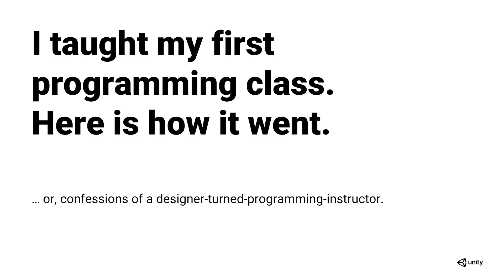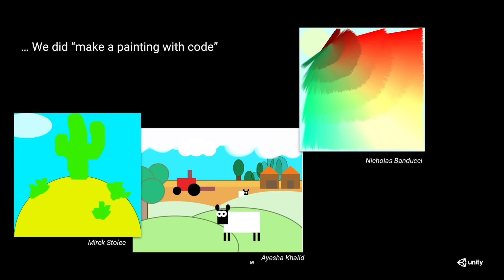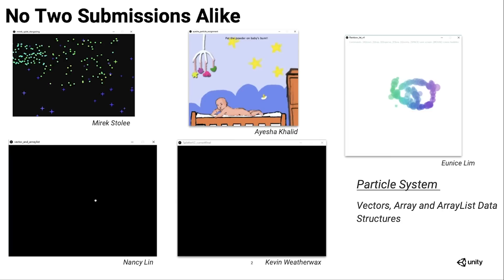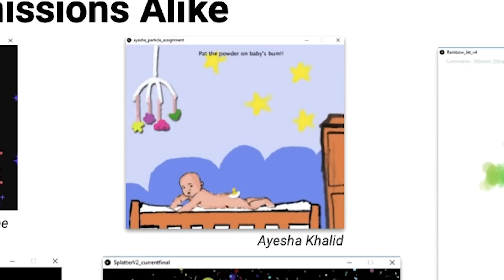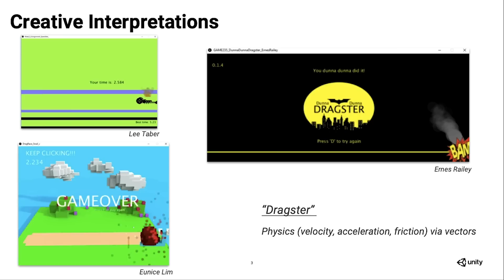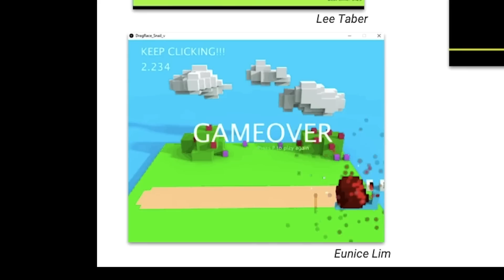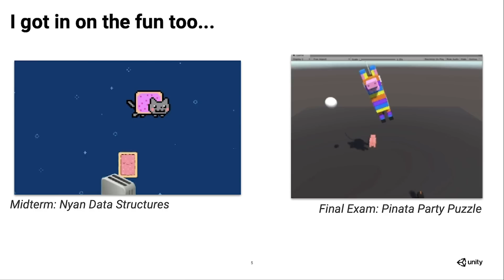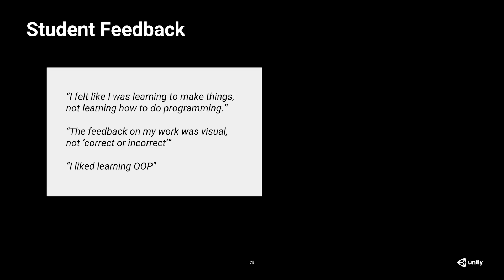GDC 2019 - Unity Educator Breakfast: Confessions Of A Designer-Turned-Programming Instructor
Speaker: Michael John (MJ) (UC Santa Cruz, Teaching Professor
Computational Media)